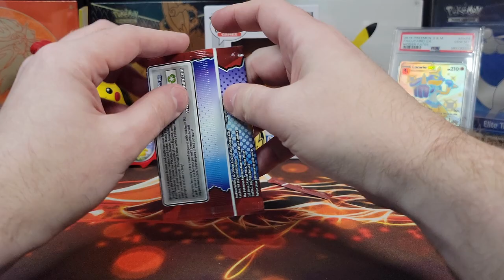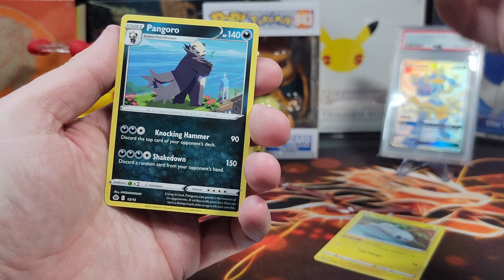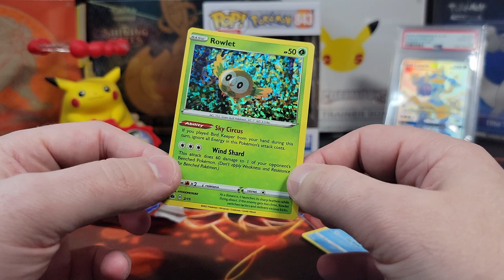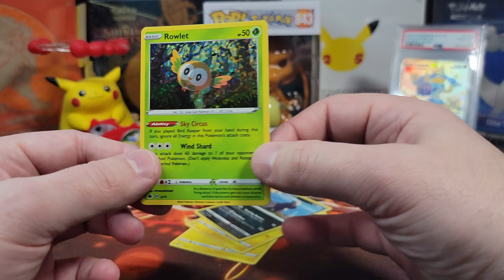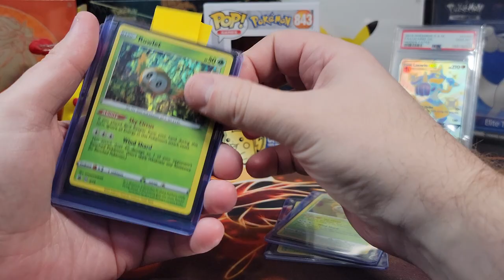*NEW* Pokemon Card Opening - McDonalds Match Battle Packs 2022 - Round 2!!!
Submission & Timing:

1. Comment on one of our Pokemon Card Opening Videos released between August 2nd and September 2nd by 12 PM EST.

2. (Optional second step) For additional entries, comment on more of our newly released Pokemon Card Opening Videos from August 2nd until September 2nd by 12 PM EST.

In this video we will be opening The McDonald's Pokémon Match Battle Packs and Happy Meal Toy, which includes the following:

1 booter pack containing 4 cards, one of which was always holographic
1 cardboard Pokémon coin
1 Pokémon spinner

Music Attribution:

Title: Sun Tan Lines
Artist: Florian Decros
Album: Ab absurdo